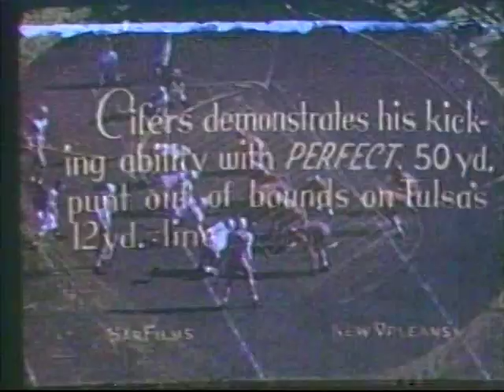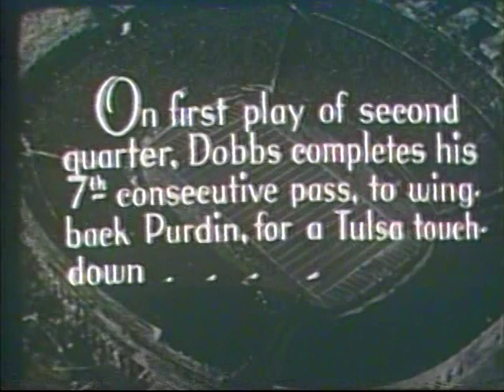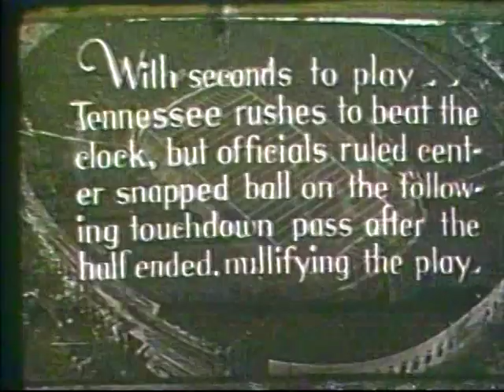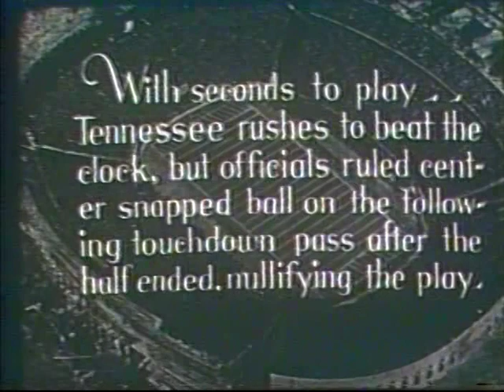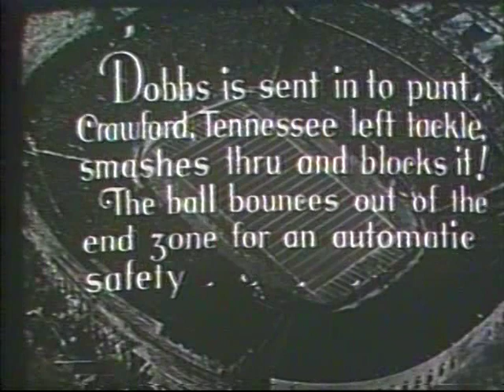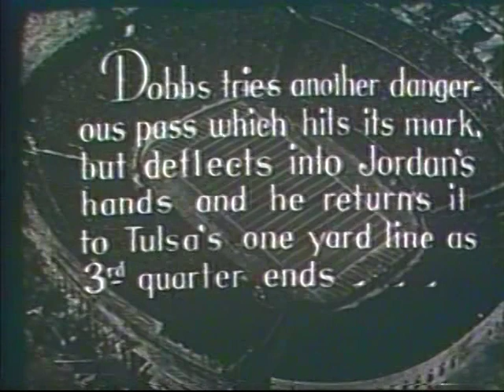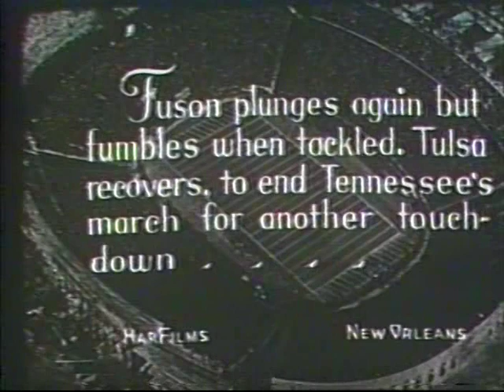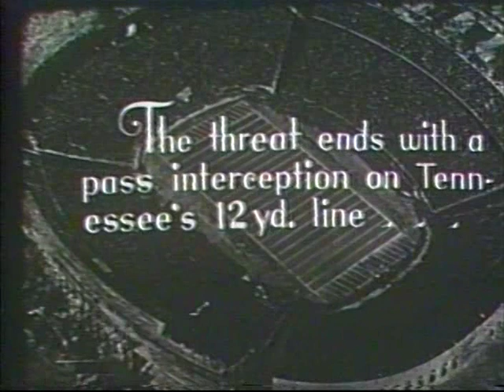1943 Sugar Bowl Tennessee vs Tulsa; College Football